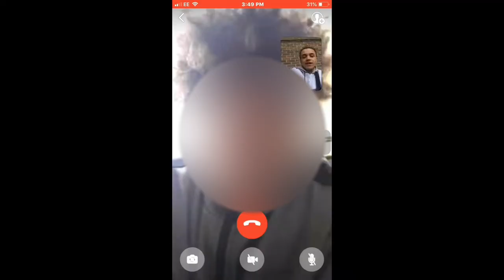CSV - MisunderStood (Music Video)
Original Song: The Essence by Giggs.
MisunderStood (2019)
Like👍🏽 Nd Comment💬

I was feeling bare nervous while being recorded. That's why I moving booky.